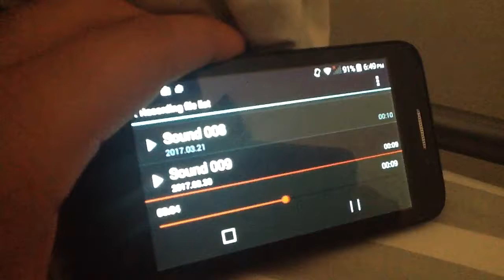Sombra says aidos aimgo to d.Va